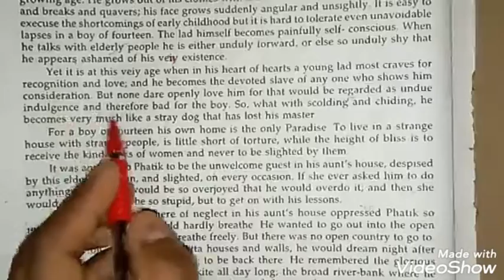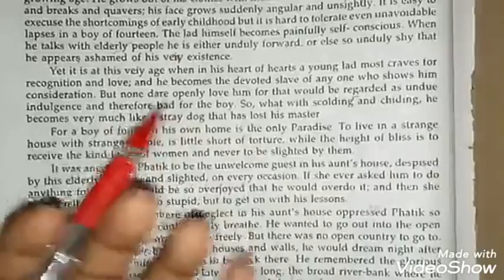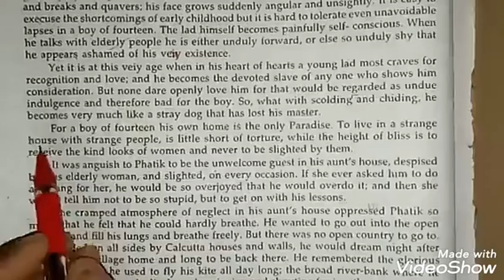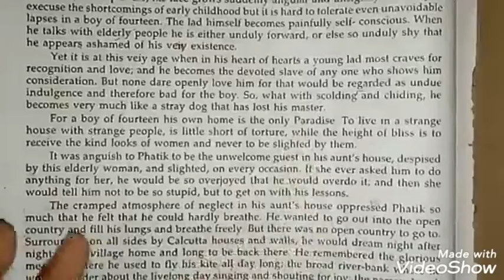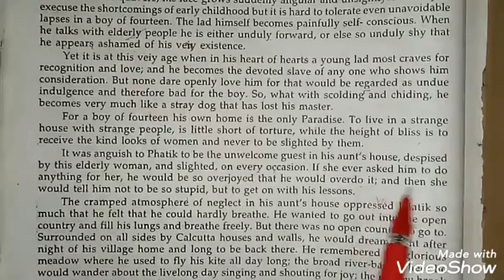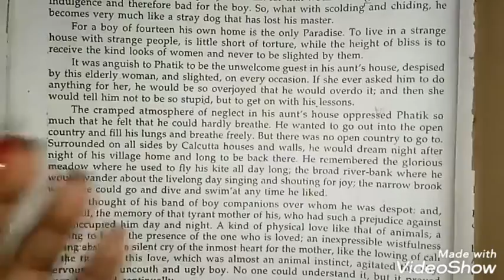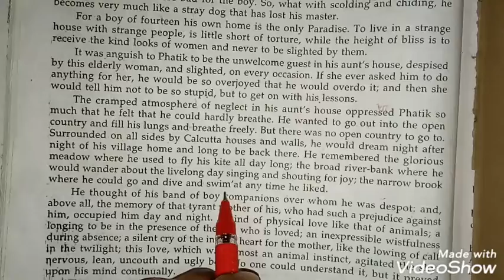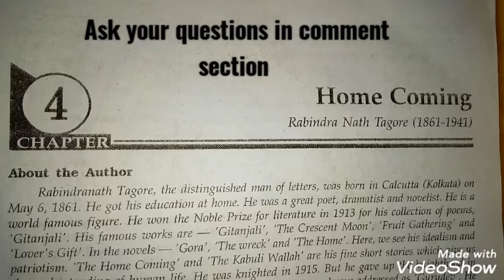UP Board Class 12th Prose Chapter 4 Home Coming Part 6